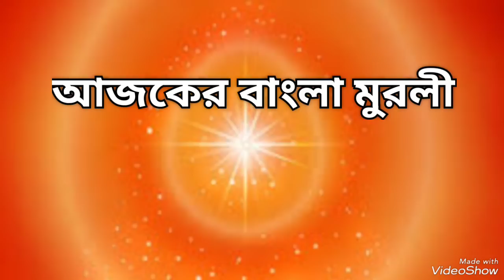Bengali murli 27/07/2023